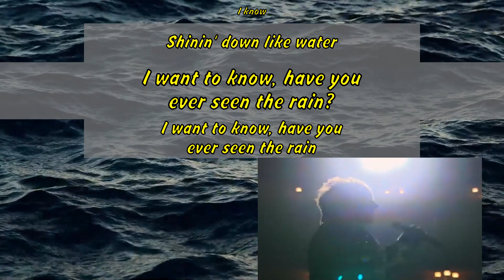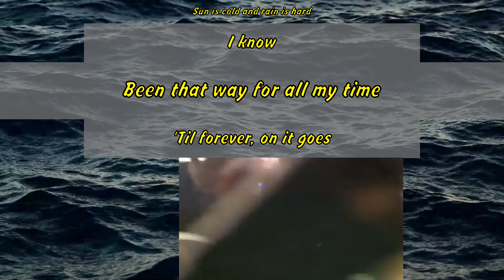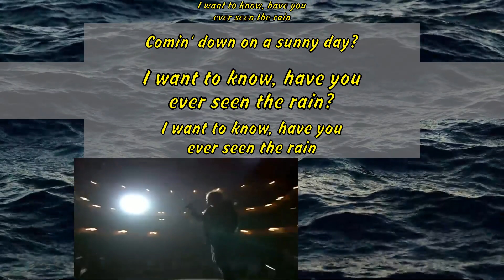Rod Stewart - Have You Ever Seen The Rain